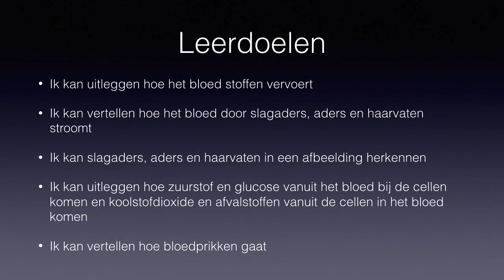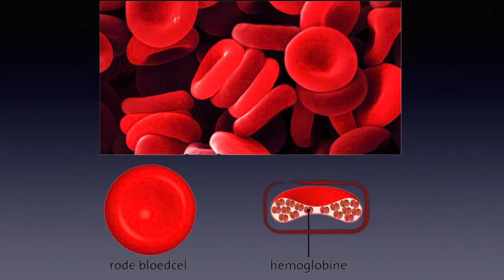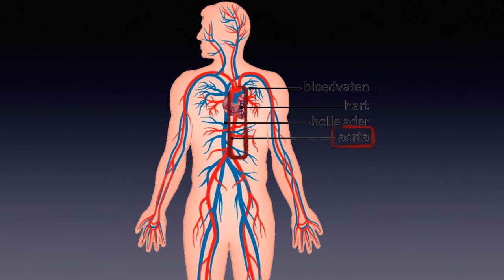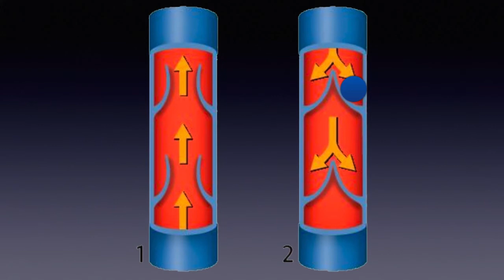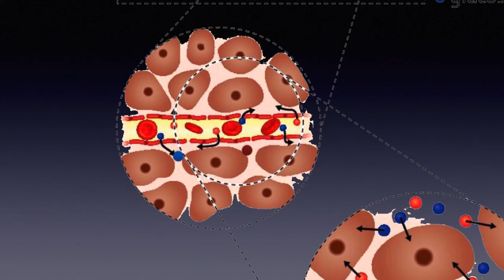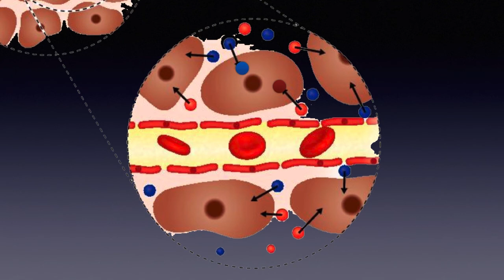KGT2 8.3 biocast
Een podcast over hoofdstuk 8.3 van Nectar 5e editie voor KGT 2